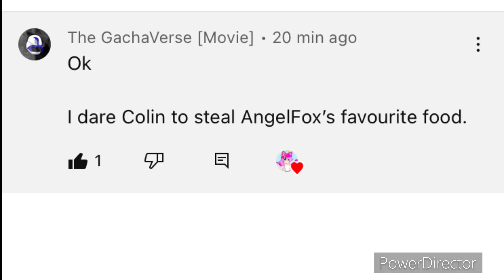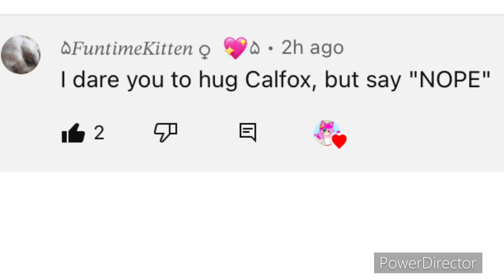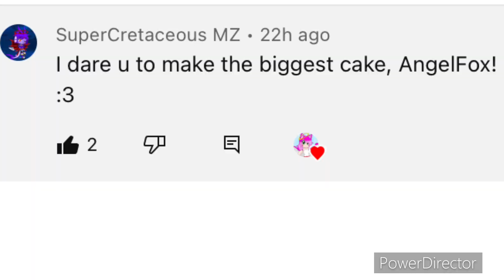doing your Dares # 1